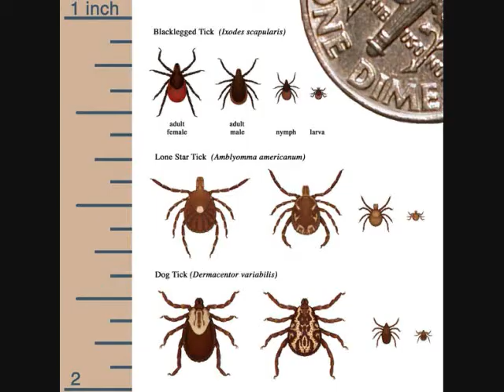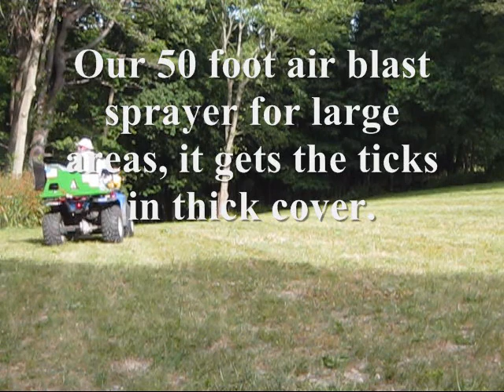Tick spraying Hamilton MA 01936, Mosquito Spraying Hamilton MA 01936